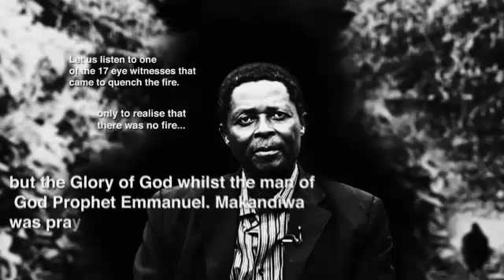About Prophet Emmanuel Makandiwa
In his home country, Zimbabwe, Prophet Makandiwa’s thriving ministry and social influence attract awe and a never-ending thirst for God. The precision of his prophetic pronouncements has earned him widespread local and international acceptance and reverence as a true man of God. Notable miracles, signs and wonders are everyday occurrences at his meetings